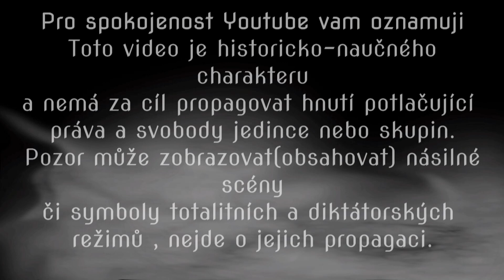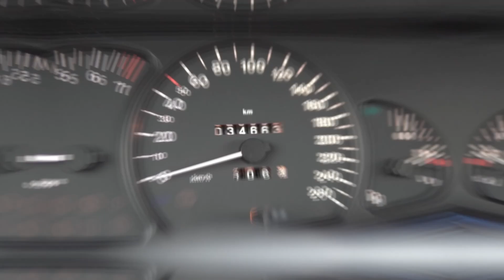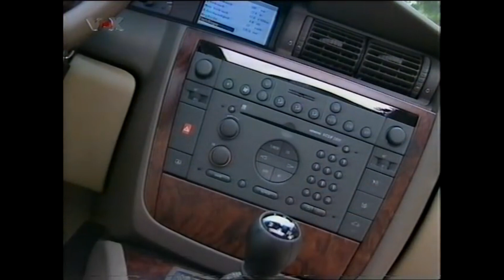Stroj času 3 .díl Opel Omega B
! Čtěte !

 První generace vlakové lodi s názvem Opel Omega byla poprvé uvedena na trh v roce 1986 a označovala se písmenem A. V 90. letech minulého století (po skončení výroby Opelu Senator) byla první generace největším a nejluxusnějším modelem značky. V nejlepší verzi mohla směle konkurovat například Audi A6 nebo Alfě Romeo 164.

Na evropském kontinentu se obě generace prodávaly pod názvem Opel Omega, ve Velké Británii jako Vauxhal Omega a v USA jako Cadillac Cartera. Jak první, tak i druhá verze, prošly ve svém životě faceliftem (verze A v roce 1990 a verze B v roce 1999).

informace jsem čerpal a vlastní zkušenosti s autem.

Na Patreonu je možné vidět videa bez reklam , omezení a videa co jinde nejsou.